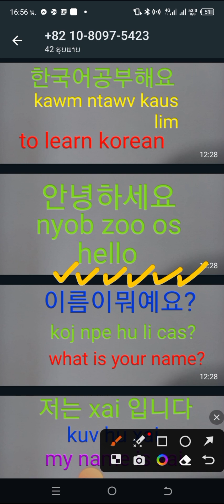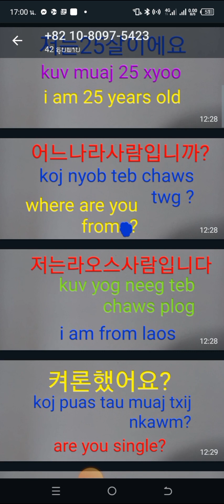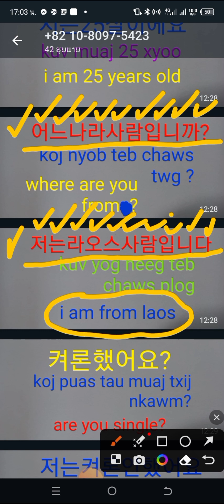Ep1 Kawm ntawv kaus lim/qhia ntawv kaus lim/qhia lus kaus lim /learn korean/ສອນພາສາເກົາຫລີ2023-2024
Kawm ntawv kaus lim qhia ntawv kaum lim ສອນພາສາເກົາຫລີ learn korean 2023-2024 theach korean